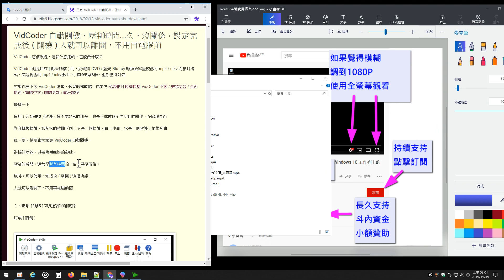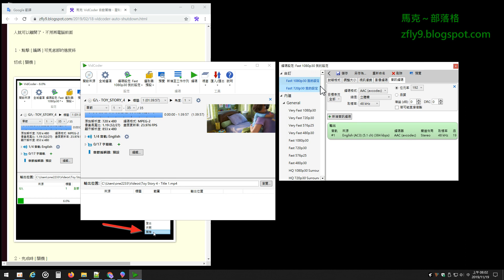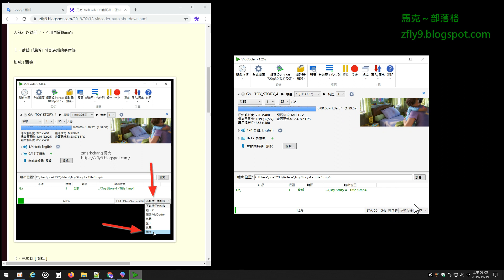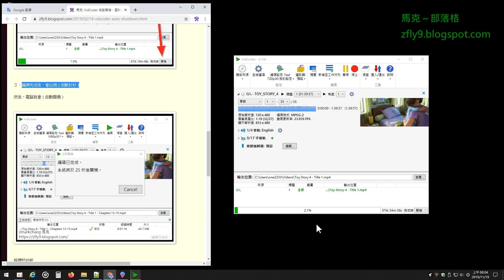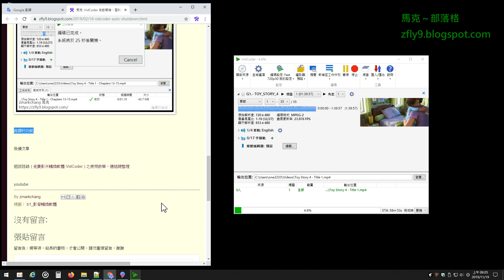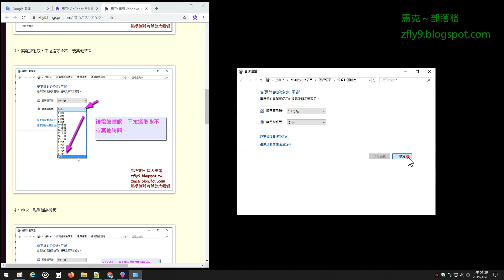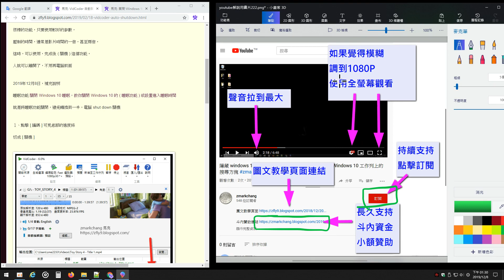VidCoder 自動關機，壓制時間...久，沒關係，設定完成後 ( 關機 ) 人就可以離開，不用再電腦前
★ 作者提醒，右下設定，調整播放速度 1.5 或 1.75 或 2 可以加速觀看

這一篇，是要跟大家說 VidCoder 自動關機，

很棒的功能，只要使用較好的參數，

壓制的時間，通常是影片時間的一倍，甚至兩倍，

這時，可以使用，完成後 ( 關機 ) 這個功能，

人就可以離開了，不用再電腦前面

Teach you how to set VidCoder to close automatically

謝謝大家，對我的支持